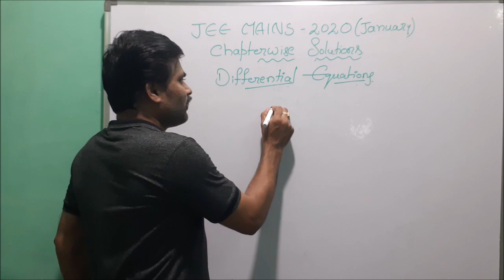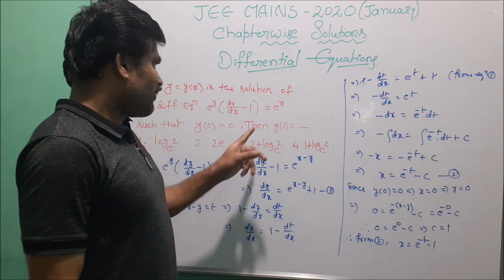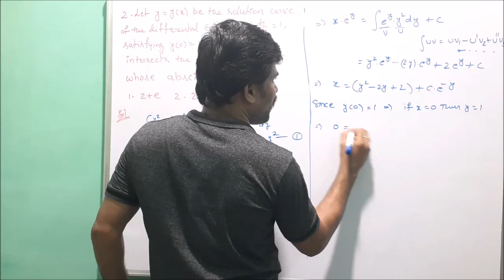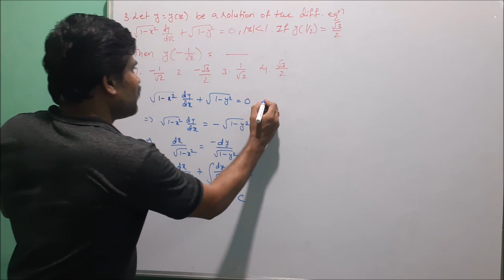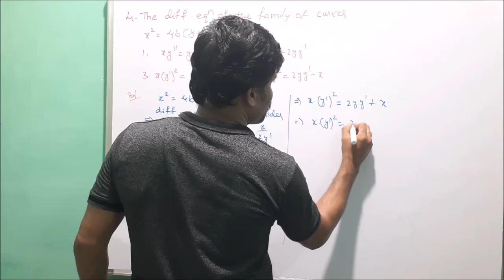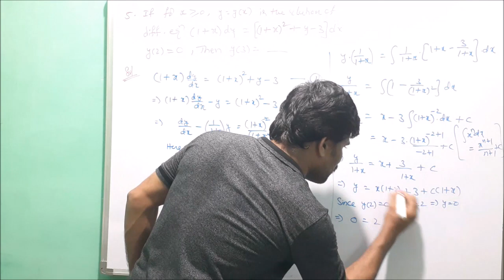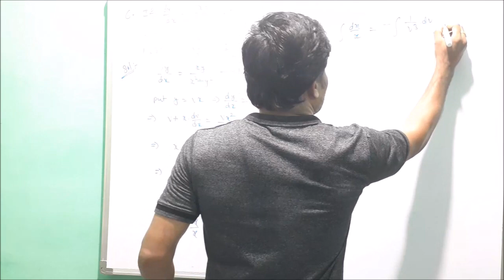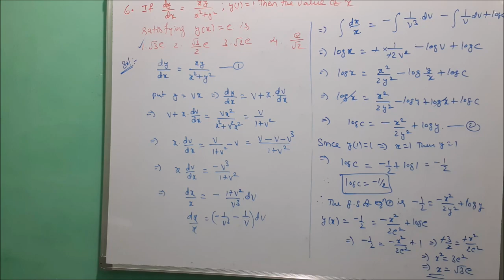DIFFERENTIAL EQUATIONS - JEE MAINS JANUARY 2020 CHAPTER WISE SOLUTIONS IN ENGLISH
In this video I explained for the topic DIFFERENTIAL EQUATIONS OF JEE MAINS JANUARY 2020 CHAPTER WISE SOLUTIONS. In previous videos I explained functions matrices, mathematical reasoning, sequence and series, trigonometry, permutations and combinations, probability, probability distributions and random variables.